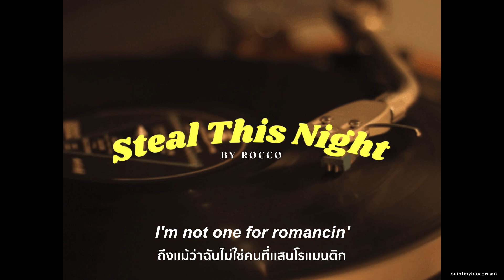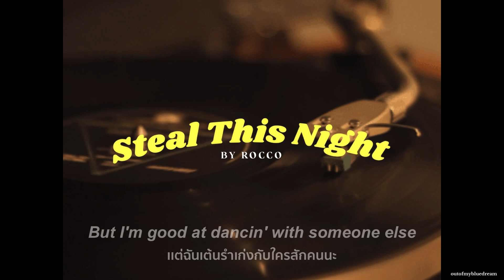⁺ thaisub ⁺ / Steal This Night - Rocco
Talk - Steal This Night (ไม่มีอยู่จริงเป็นการเล่นคำ) หรือ สำนวนมSteal The Night หมายถึงการใช้เวลาช่วงค่ำกับคนที่รักค่ะ
เพลงน่ารักมากๆเเต่เสียดายยาวเเค่นาทีกว่าๆเองค่าา เเง